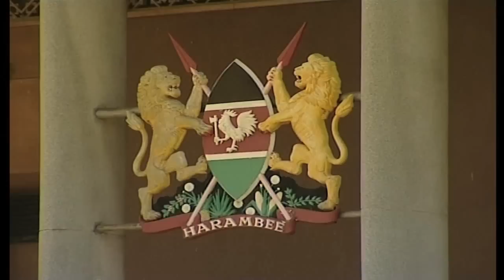Githae- Mps Standoff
Finance Minister Njeru Githae says the government will initiate fresh talks with members of parliament over the finance bill which was rejected by President Mwai Kibaki after Mps inserted a clause seeking to increase their cumulative severance package to over 2.1 billion shillings. Githae says the government wants parliament to urgently pass the finance bill in order to pave way for the introduction of new tax measures to fund the growing expenditure bill for next year's general election and the deteriorating security situation in the country.